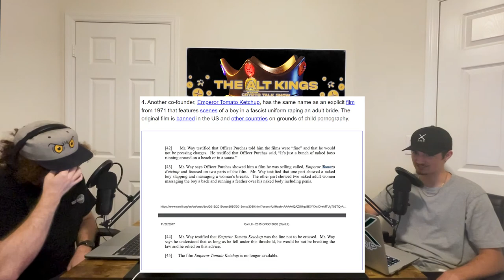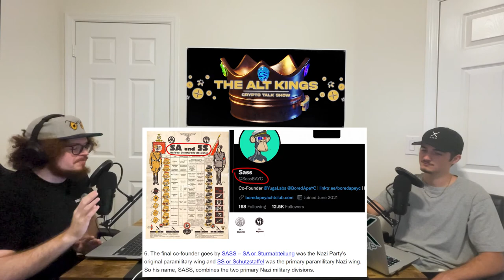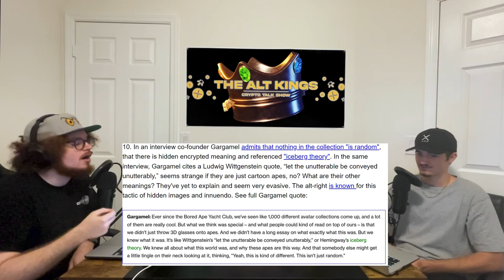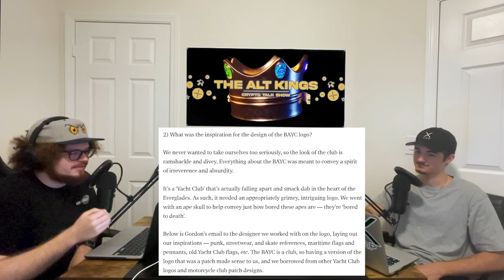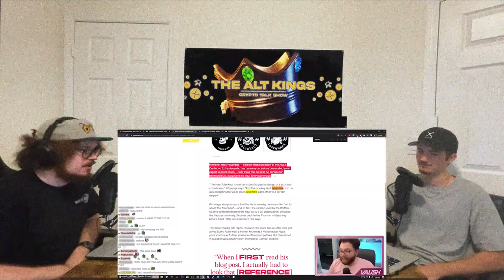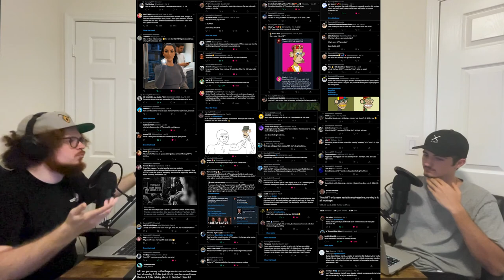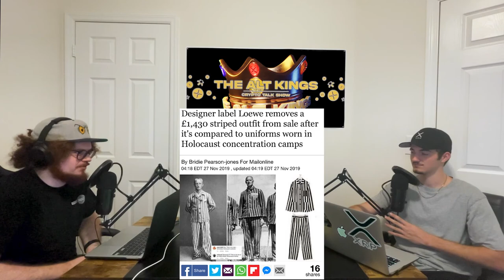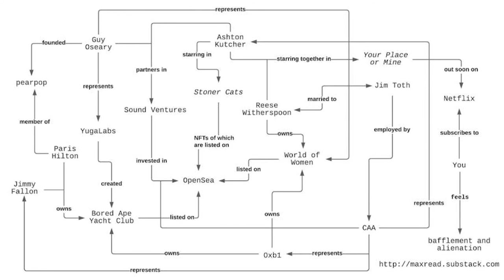The Alt Kings Episode 30: Ryder Ripps BAYC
A dive into the zesty controversy and movement surrounding NFT ownership and possible Nazi ties in the Bored Ape Yacht Club founders.